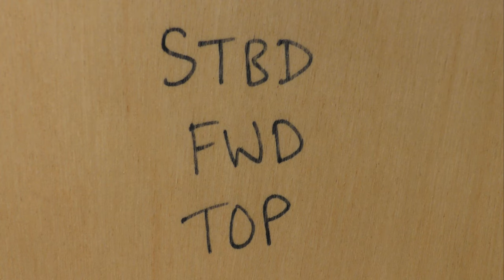JS 10 IN THE REPAIR SHOP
Final progress check before James Stevens No. 10 is taken back to the harbour - whenever that might be but hopefully this summer.

Over 400 St IVES videos and here in more manageable chunks